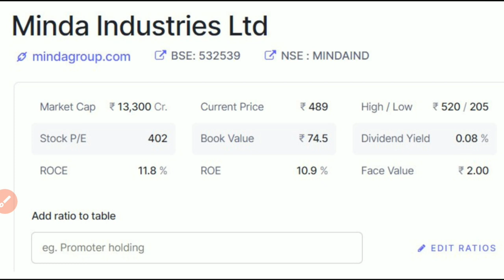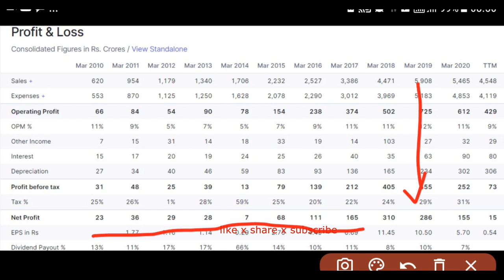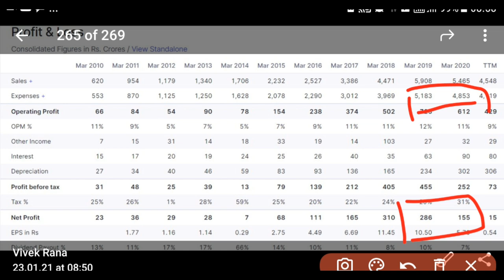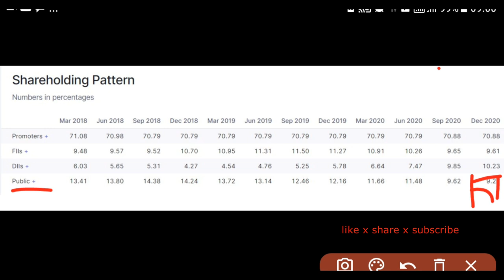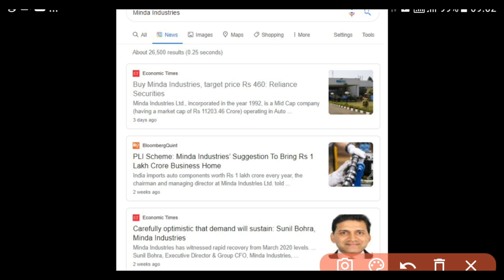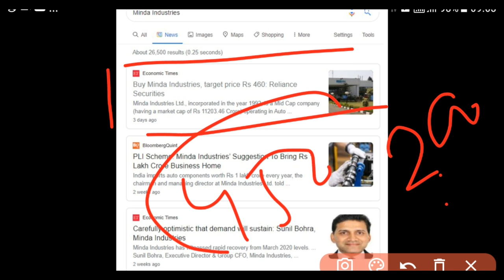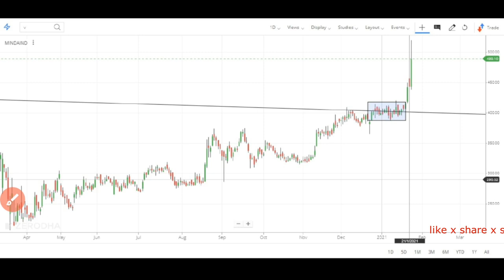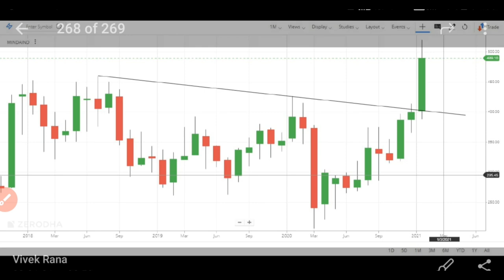Minda Industries जैसे शेयरों पर रखें नजर, हो सकता है तगड़ा फायदा! Mid Cap Shares - Nifty Midcap 100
00:00 -   Introduction
1:15 -     Market Cap
2:25  -    Minda Industries p&l
3:05 -    Minda Industries Sharing Holding Pattern
4:58 -    Minda Industries as ticker tape
5:40 -    Minda Industries News
7:30 -    Minda Industries Chart
9:45 -    End